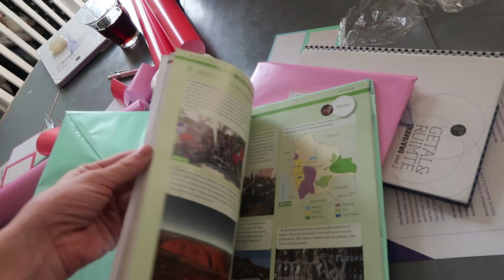NIEUWE KANTOOR TOUR! ✨😍💕 VLOG 169 ❤️ QUEEN OF JETLAGS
Hi guys! Deze week ben ik weer in Amsterdam en ga ik werken in het nieuwe kantoor! Olivia en ik hebben ook nog gezellig geluncht met Kae bij Benji's. Veel kijkplezier en tot woensdag! X